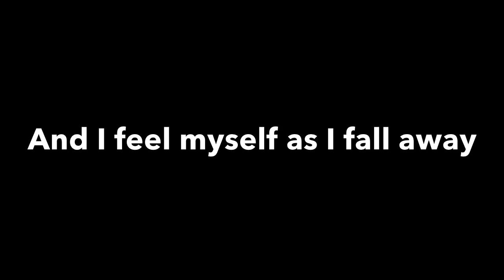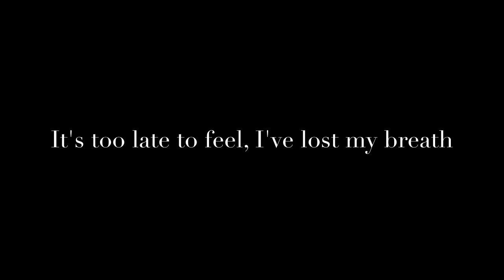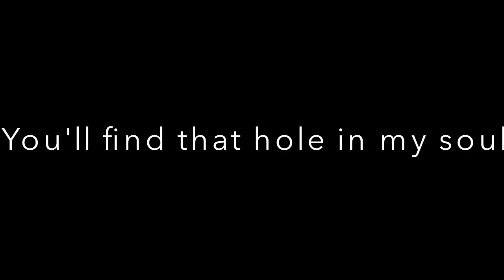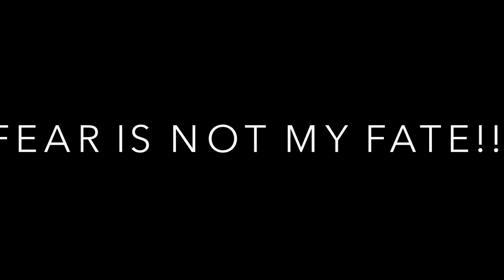Motionless in White "Hourglass" lyrics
Motionless in White Social media(s)